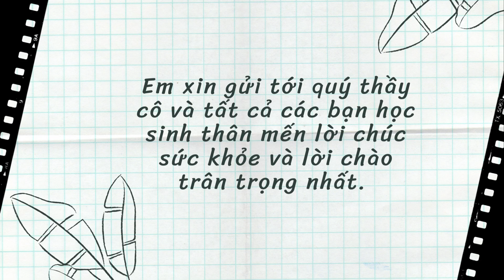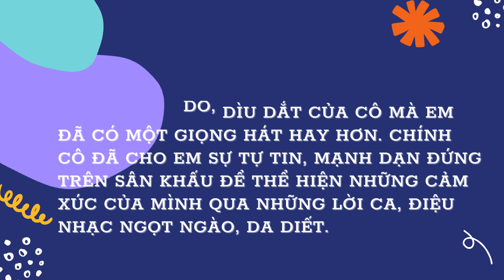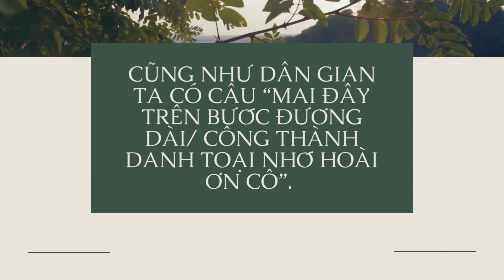NGƯỜI GIEO MẦM XANH - 7A1 - Bài dự thi "Thầy cô trong mắt em"